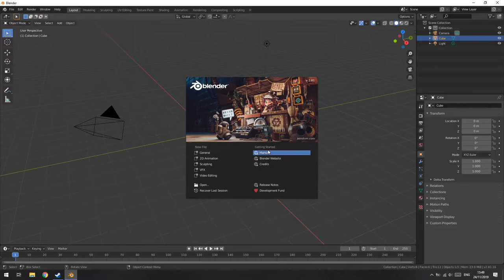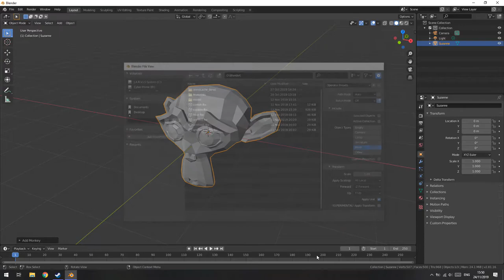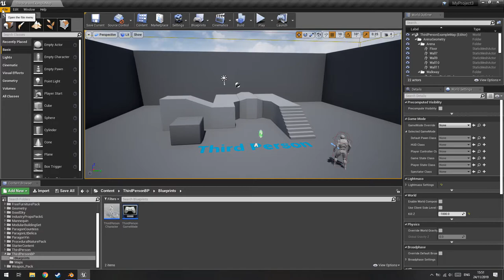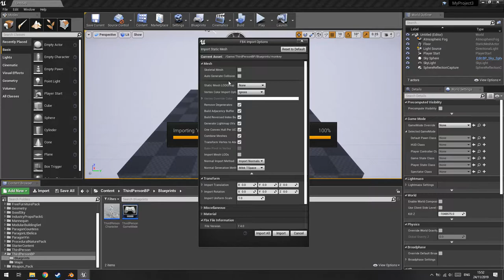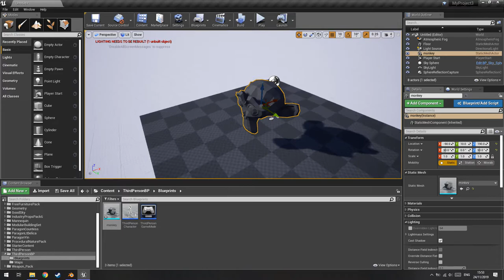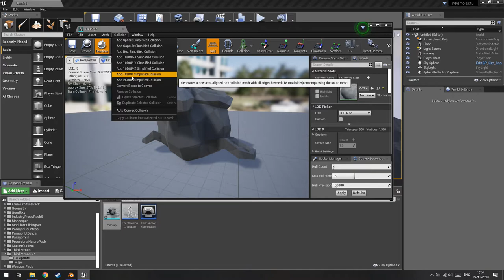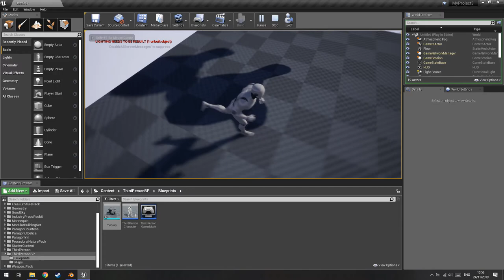Cara Export Hasil Blender ke Unreal Engine 4!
oke pak,kali ini guwek akan memberikan sebuah video tutorial bagaimana cara export hasil blender lalu import ke unreal engine 4,jadi kalian bisa membuat asset di blender lalu tinggal import ke ue4,tapi untuk video ini tanpa texture dulu ye.

PSU : Gardu Listik
VGA : Bawaaan Mobo
FAN : Kipas Turbin
Processor : AMD Athlon x64 0.1 GHz
Motherboard : Motherboard Mati
HDD : Harddisk PS2
Casing : Kardus&Triplek
Monitor : GG 55 inch Curved Edition
Memory: 128MB Cap Tiga Setang
Headset : Samsul Wireless Edition(Emang gak ada kabel,karena digunting)
Mouse: Virtual Mouse
Keyboard: Virtual Keyboard
Kursi: Kursi Taman